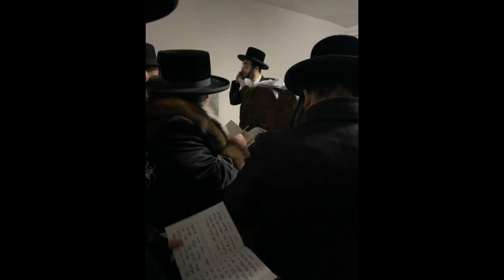כ"ק אדמו"ר מזידיטשוב באר שבע שליט"א אצל ציון הקדוש של הרב הקדוש ה"אך פרי תבואה מליסקא זיעועכי"א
02/01/2024